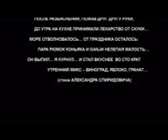фильм юрия цыбина о вл спиридовиче ч2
фильм юрия цыбина о вл спиридовиче